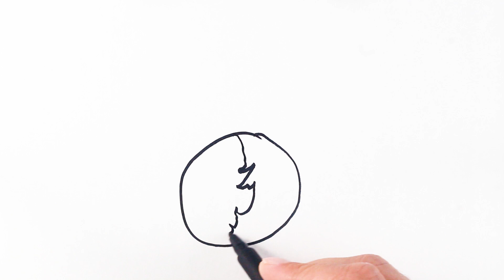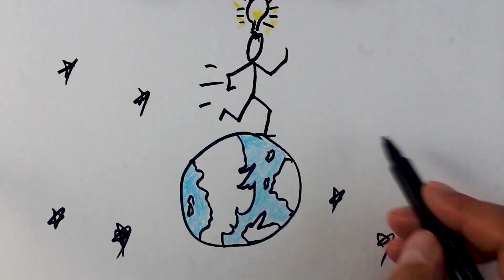UZAYDA KIYAFETSİZ BİR ŞEKİLDE UZAY ARACININ DIŞINA ÇIKARSAN NE OLUR ? | Bilim Terk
Uzay da kıyafet siz şekilde uzay aracının dışına çıkarsan başına neler gelir merak ediyor musun ? Uzayda savunmasız kalakaldığında neler yaşar vücudun , izle bak. İyi seyirler.

UZAYDA KIYAFETSİZ ŞEKİLDE UZAY ARACININ DIŞINA ÇIKARSAN NE OLUR ?

Herkese merhabalar. Bu videomuzda uzay bilim hakkında konuşuyoruz. Uzayda savunmasız ve uzay aracı dışında iken başımıza neler gelebilir ? Alçak basınç nedeniyle vücudumuzda baloncuklar oluşur, biraz şişeriz ve kısa sürede ölürüz. Aksine patlamayız çünkü vücut iç basıncı korunur.
Diğer yanlış sanı ise vücutta kanın kaynayacağıdır. Bu da gerçekleşmez.
Bir diğer yanlış sanı ise ani donma yaşayacağımız düşüncesidir. Uzay vakum olduğundan çevrede vücut ısısının aktarım yaparak donma gerçekleştirebileceği bir madde bulunmamaktadır. Uzay mekiği dışında astronotların güneşte kalan kısımları 130 santigrat dereceye varırken gölgede kalan kısımları ise -200 santigrat dereceye ulaşabilir. Uzayın yaklaşık ısı derecesi -271 santigrat derecedir.
Vücutta bulunan tüm hava 15 saniye içinde uzaya kaçar. Beyne oksijen gitmeyeceğinden bilinçsiz kalınır. Kan damarları alçak basınç nedeniyle çatlamaya başlar ve vücut sıvılarınız kaynamaya başlar. Neticede birkaç dakika içinde de ölürsünüz. Tabi tüm bunlardan ince aşırı radyasyon nedeniyle kavrulursunuz.
Görüldüğü gibi insan çok zeki bir tür olmasının yanında en çok dayanıksızlar listesinde baş sıralardadır.

Merhaba Bilim Terk takipçileri ! Sizinle bu youtube kanalımızda teknolojiden sanata, tasarımdan mühendisliğe, matematiğe, fiziğe, kimyaya, biyolojiye, tıp ve sağlıktan psikolojiye ve daha bir çok bilim ve akıl içerikli konu başlıklarından oluşan bilim ve teknoloji videolarımızla hizmetinizde olacağız. Tek hedefimiz var; 'bir şeyi gerçekten ne kadar basitleştirebilirseniz, o kadar hızlı öğrenirsiniz' prensibi çerçevesinde videolarımızı sizlerle paylaşmak. Umarım faydalanır ve çevrenizdekilerin de istifade edebilmesi için videoları onlarla paylaşırsınız. Teşekkürler.